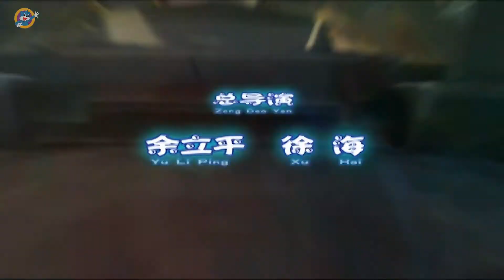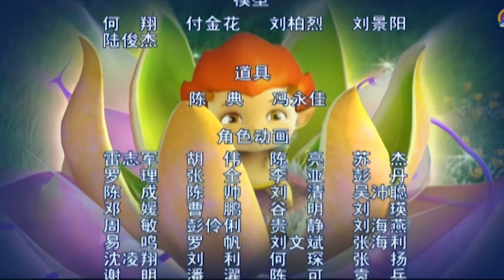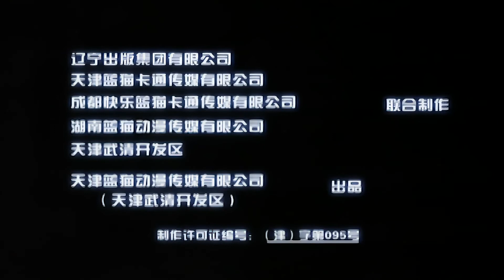蓝猫龙骑团第三季 炫迪传奇 第26集 取珠 高清版 blue cat